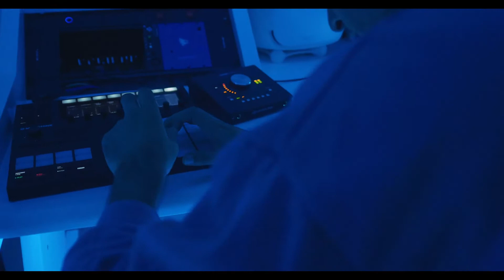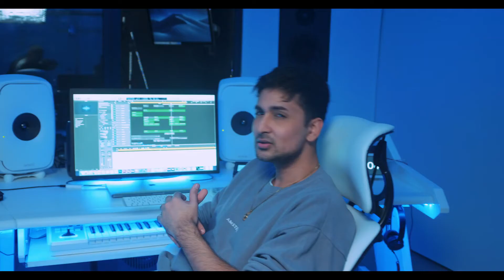Tum Hi Aana - Zack Knight (Cover) Marjaavaan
Song - Tum Hi Aana
Singer - Zack Knight
Movie - Marjaavaan